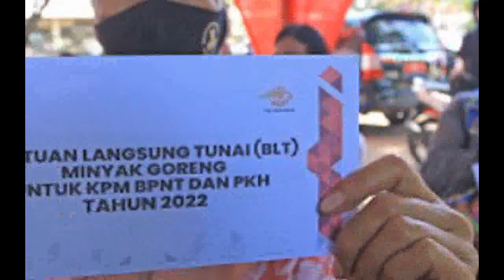Bantuan 300rb kategori ini info pkh hari ini pencairan pkh tahap 3 2022 pkh hari ini terbaru hari